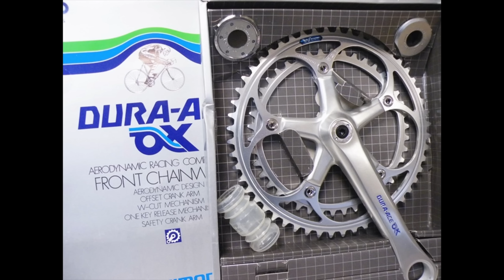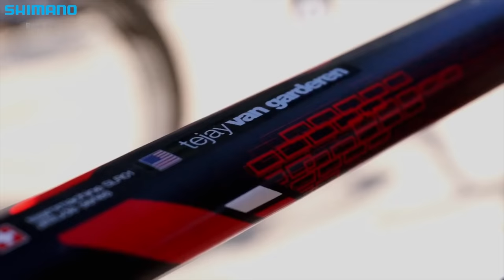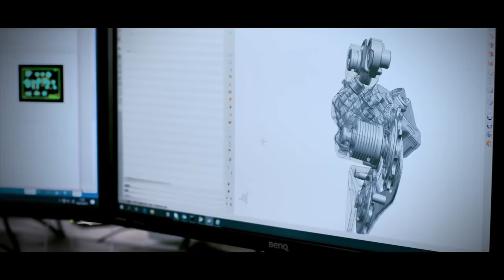Here’s Why Shimano is the BIGGEST Cycling Company!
Shimano has crushed the competition and become the most dominant component manufacturer in the cycling world, excelling in all disciplines for road to gravel, mountain bike to e-bikes. This is the history and path to success over the past 100 years of the Japanese company's and some product highs and lows.